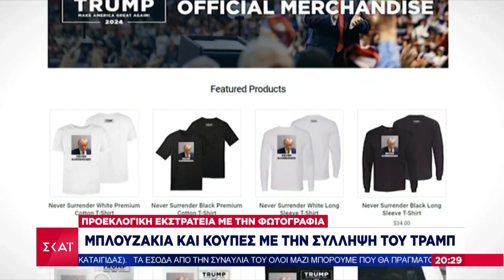Ο Τραμπ κάνει προεκλογική αφίσα και εμπορικό προϊόν τη φωτογραφία της σύλληψης| Ειδήσεις |26/08/2023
Το κεντρικό δελτίο ειδήσεων που βγαίνει μπροστά στην ενημέρωση. Μπροστά στο ρεπορτάζ, με εγκυρότητα, μαχητικότητα και αστραπιαία αντανακλαστικά. Μπροστά στην ανάλυση, με αξιοπιστία, ουσία και θάρρος. Μπροστά στην τεχνολογία, με τις πιο σύγχρονες και καινοτόμες εφαρμογές. Με τον Γιάννη Παπαδόπουλο.